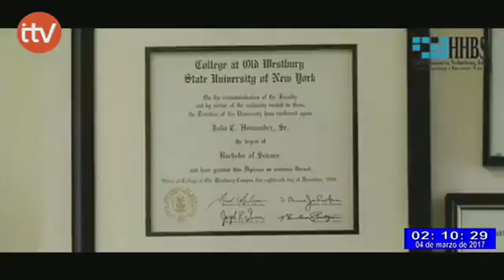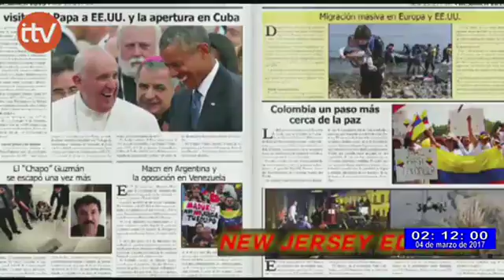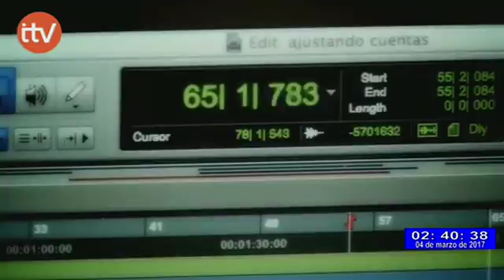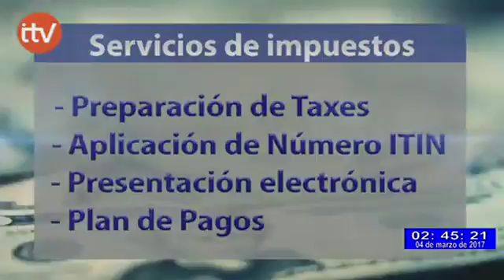ENTREVISTA A DON PEDRO RIVERA ESQUINA MUSICAL ITV CON RICARDO ARAUJO (JENNI RIVERA)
ENTREVISTA ITV
ESQUINA MUSICAL
CON RICARDO ARAUJO
POR TELE EL SALVADOR EN CABLE DE VERIZON FIOS CANAL 1509 PARA TODO ESTADOS UNIDOS.

SOMOS NOCHES DE FIESTAS MUSIC